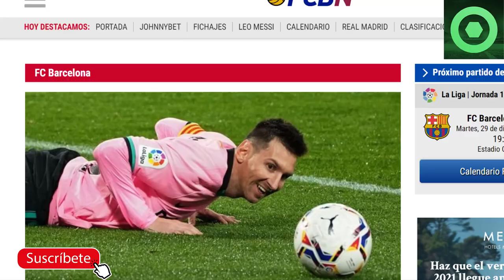🟥MESSI ÚLTIMA HORA. MÁXIMA EXPECTACIÓN, DE NO CREER ...😮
Fuentes:
fcbarcelonanoticias